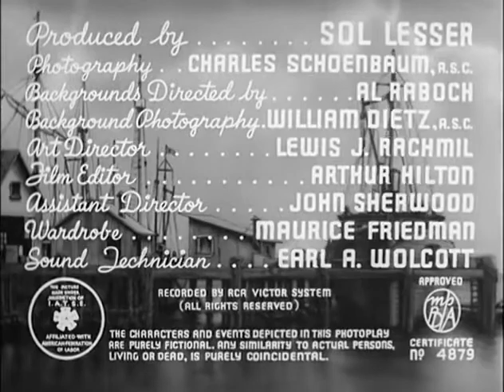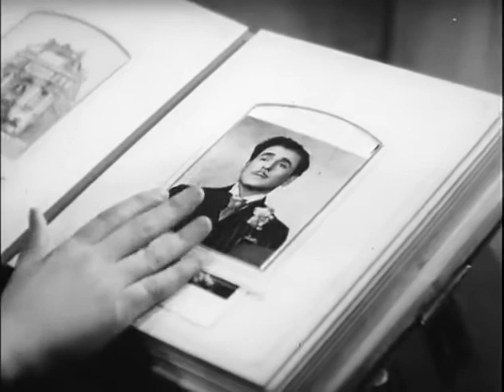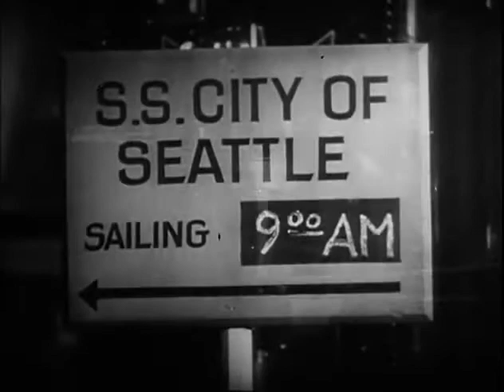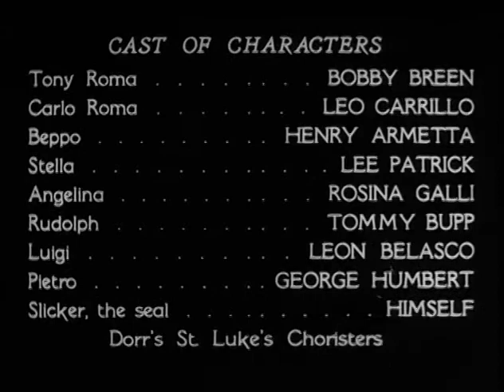Fisherman's Wharf 1939 LEO CARRILLO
Carlo Roma has a happy household with his son, Tony, despite being widowed. The two enjoy a very deep bond. Along with a pet seal, Julius, the father and son live with one of Carlo's business partners, Beppo, and a housekeeper, Angelina. Beppo has been romantically interested in Angelina for decades and is constantly proposing to her, which she always declines. He runs a successful fishing fleet of three boats, one of which Beppo captains. His other two equal partners are Luigi and Pietro.

When Stella, Carlo's widowed sister-in-law, moves in with her son Rudolph, the harmony of the home is disrupted. First, Stella banishes Julius from the house. Stella then drives both Beppo and Angelina from the house. After leaving, Angelina finally consents to Beppo and the two marry. Stella, not being satisfied with the money being made from Carlo's fishing enterprise, convinces him to demote his three partners to simple employees. Disgruntled, the three leave to begin their own fishing business.

Director: Bernard Vorhaus
Writers: Bernard Schubert (screenplay), Ian McLellan Hunter